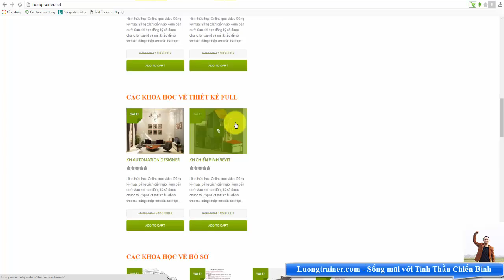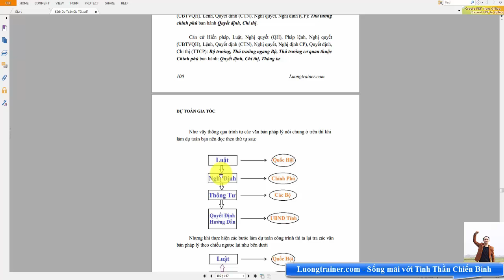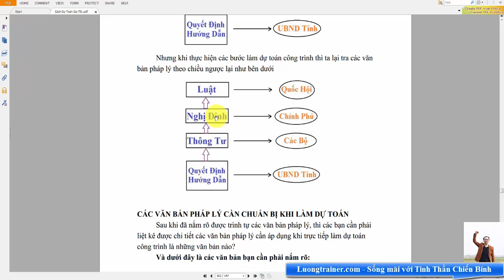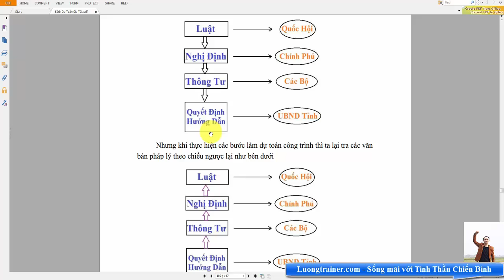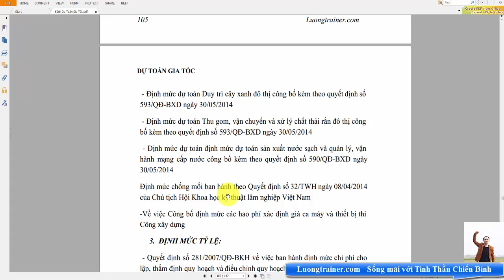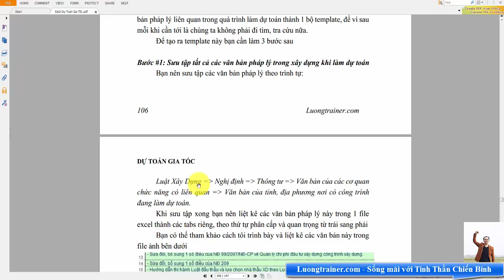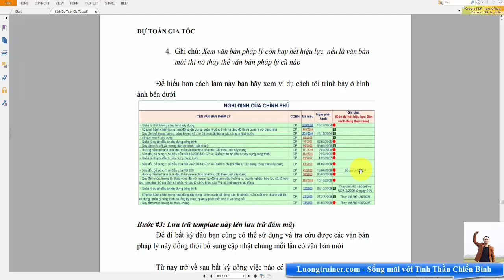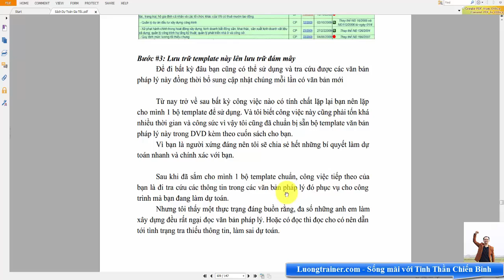Học Dự Toán Online Part 4- Phương Pháp Học Dự Toán Nhanh Chóng, Chính Xác, Hiệu Quả Cao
Nội dung bài 4 là hướng dẫn trình tự các văn bản pháp lý, các văn bản pháp lý khi làm dự toán, các bước thiết lập template văn bản pháp lý, cách đọc và tra cứu văn bản pháp lý nhanh
Để nhận thêm các bài học, kiến thức chia sẻ chuyên sâu miễn phí giúp bạn nâng cao hiệu suất công việc thì bạn hãy đăng ký ở link này nhé

💦Sau khi xem hết video này xong, bạn có thể xem thêm video về học dự toán online tại

🏡 THAM KHẢO CÁC KHÓA HỌC MIỄN PHÍ KHÁC

🏡ĐỊA CHỈ TRỤ SỞ HỌC VIỆN GIZENTO :
🔹 HÀ NỘI:
🔹 NINH BÌNH:
+  Khánh Trung - Yên Khánh - TP. Ninh Bình
🔹 THANH HÓA:
🔹 ĐÀ NẴNG:
🔹 HỒ CHÍ MINH:
🔹 ĐỒNG NAI:
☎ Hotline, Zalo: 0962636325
❌Bản quyền thuộc về "HỌC VIỆN GIZENTO"⛔